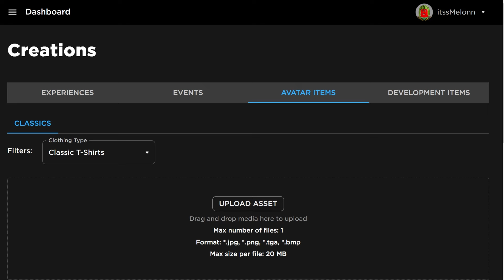*NEW* WORKING ALL CODES FOR PLS DONATE IN 2024 JUNE! ROBLOX PLS DONATE CODES